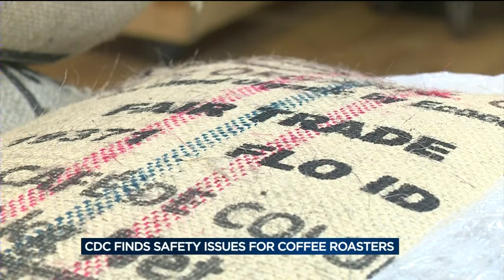Local coffee working with CDC to reduce potential health risks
On this national coffee day, a Madison roaster is at the center of development to make the industry safer.